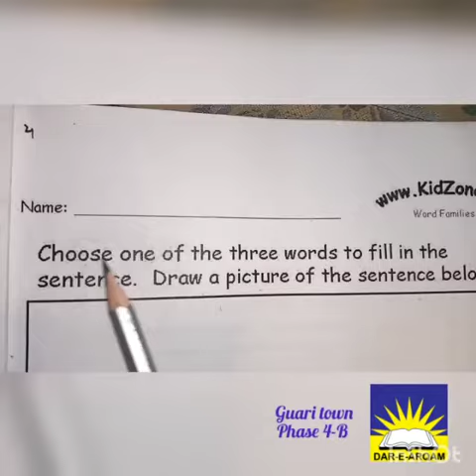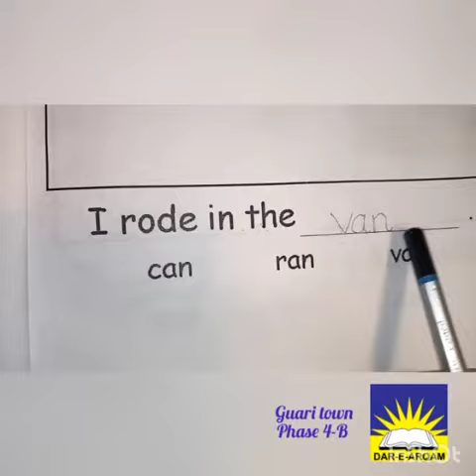Day 4, Prep, Summer Task